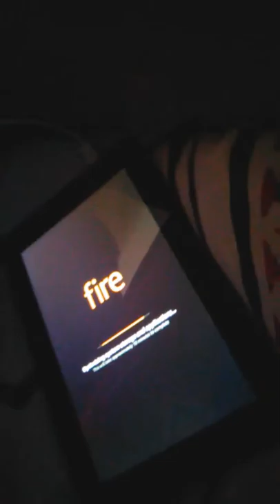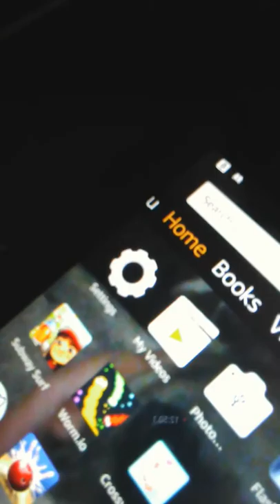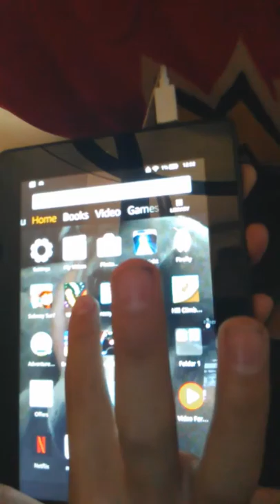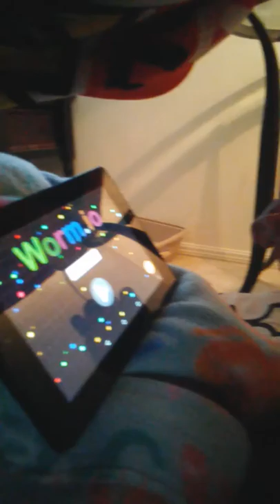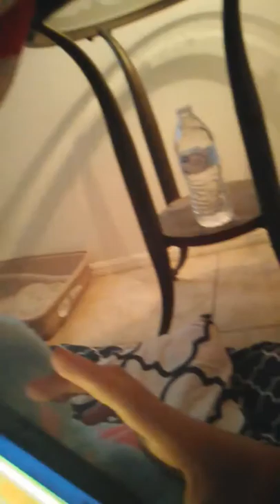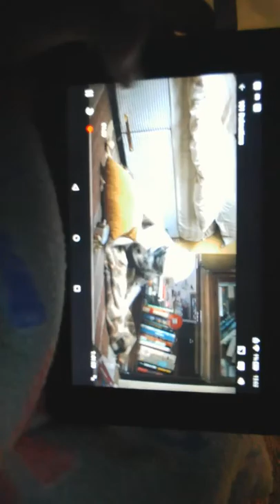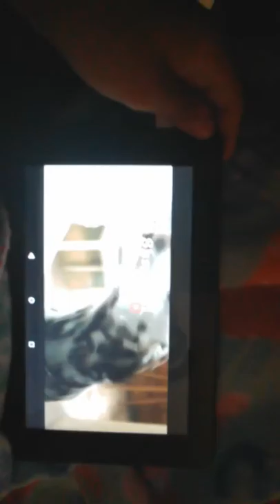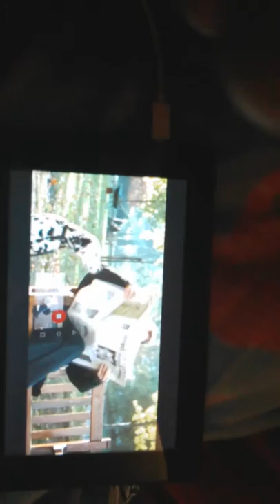24 hours in this little fort